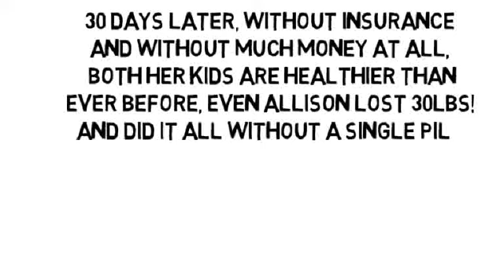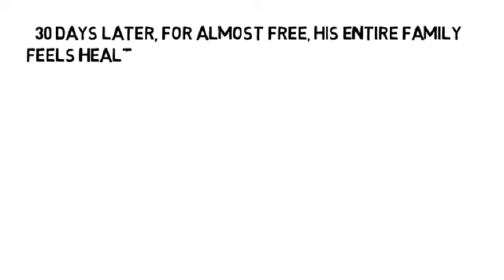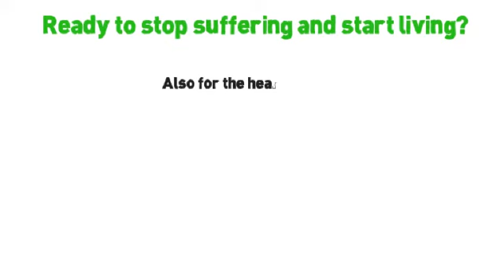Orthotics For Knee Pain by NoMoreVitamins com